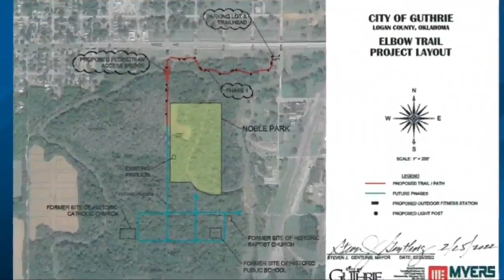Guthrie's forgotten Black community: The historical impact of 'The Elbow' resurfaced by city project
A booming Black community in Oklahoma disappeared decades ago, but people who lived there and their families, remember the impact 'The Elbow' made in Guthrie as city officials look to revitalize the land.

The land known as The Elbow in Guthrie now looks like a deserted island full of trees encompassed by Cottonwood Creek. The land sits southwest of W Noble Ave and S Division St in Guthrie.